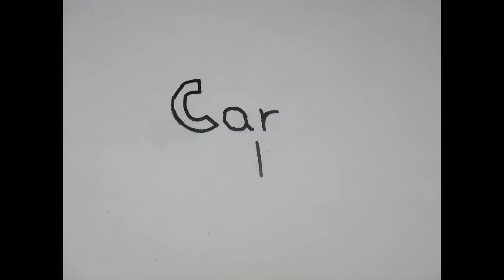Cartoonamation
400 stills - 16 markers - and 2 really dirty erasers.